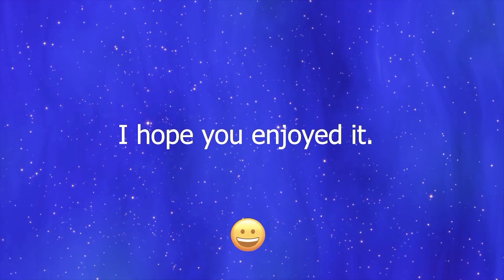Comical, funny and fails moments #94